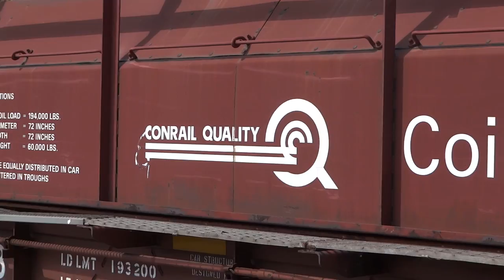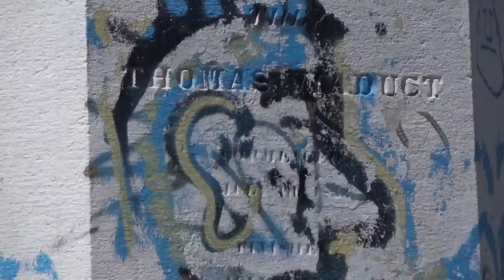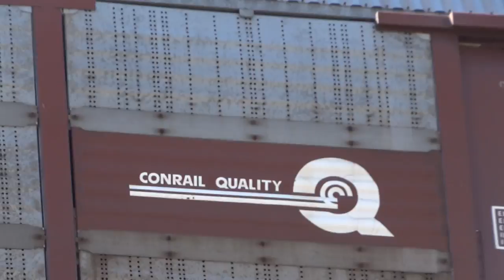Trains In St Denis, Relay, & Over The Thomas Viaduct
An hour compilation of my videos that for one reason or another, I haven't used yet, that I had to put together quickly before the YouTube editor was abolished. Some older, some newer. Many are incomplete, poorly done, boring, or have been unused for some reason. Lots of random trains including autoracks, coal trains, locals, light power moves, Amtraks, EMD's & GE's and various spots, mainly St Denis, Relay, and the Old Main Line in Patapsco Valley, plus Ellicott City. Plus a couple extra non-train random vids thrown in. It got too complicated, so I just started using whatever was handy to fill an hour, then start again. Some of these are more organized, some are not organized at all! I made about 50 of these 1-hour mish-mashes of random vids, and will be putting them up weekly until the new year, and into the new year!